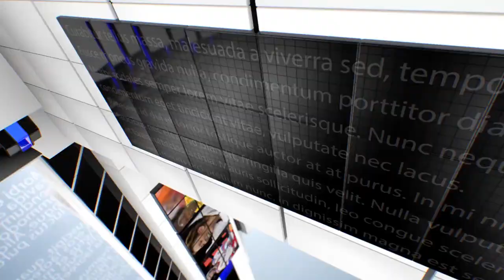IPN NEWS - असम के जोरहट में निकले 2 कोरोना पॉजिटिव